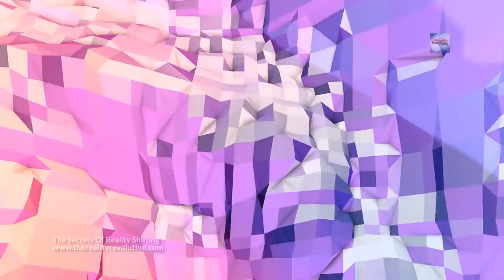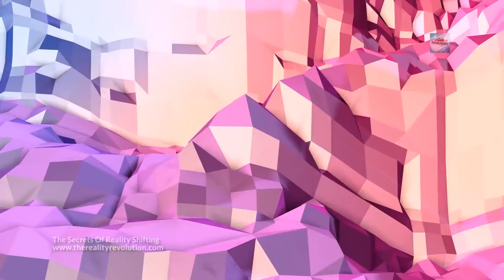The Secrets Of Reality Shifting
This discusses the online community of reality shifting.  How you can live in entirely separate lucid realities for years at a time and then comeback. Some people have claimed to have live years at Hogwarts through reality shifting for instance.  Reality shifters do not say it is the same as lucid dreaming.  I discuss some techniques for reality shifting from my own perspective as a multidimensional tourist.

This is not a psychosis, kids on youtube are experiencing multidimensional realities and they are documenting there own experience in reality shifting.

Here I tell you my own story shifting realities.

blade runner
inner worlds
solstice
heart of true being
balance
solar flares
travel light
infinite sustain
solar flares
for a moment
bandha
solar flares
solace
golden lotus
muted rain